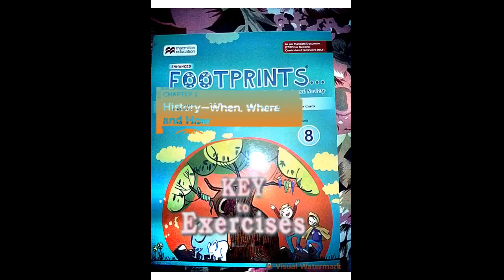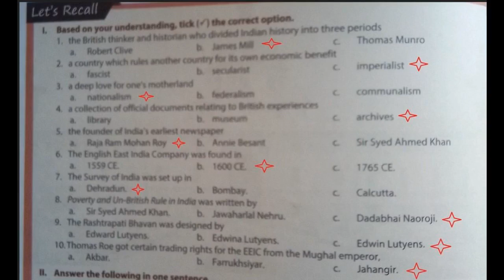FOOTPRINTS SST VIII = HISTORY LESSON 1 =WHEN, WHERE AND HOW EXERCISE KEY